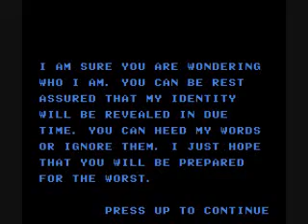LDC 2008: Luigi is Missing!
Here is my entry for the Level Design Contest 2008 over at Super Mario World Central. It was one of the entries that received third place.

I totally didn't rip off Supertails either. Seriously.

My goal while designing a level was to center it around what I do best...a storyline. I think I pulled it off rather well...since a few people commented that the cutscenes was the only thing that stood out :(

Nevertheless, this one level is connected to my main hack, the Legend of the Rift. Play through this and try to figure out how...but it may be a little tough to see before I release the demo.

Also, here are the credits for the music used in the video...in order of appearance.

Moments of Inspiration - KTRECORDS
Grasslands - eleiltomas
Cave Ambient - Cuzone
Grasslands at Dusk - LucreOnBeats
Old Chateau Diamond/Pearl - Zeke30695

All songs were found using Newgrounds Audio Portal.